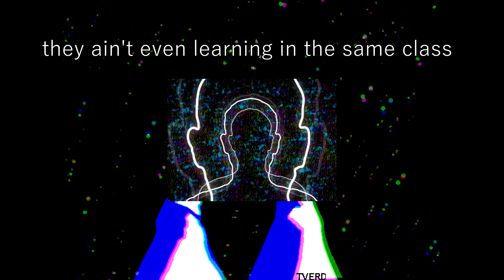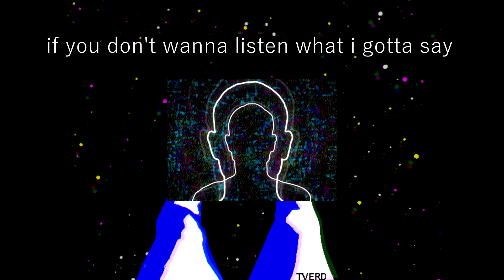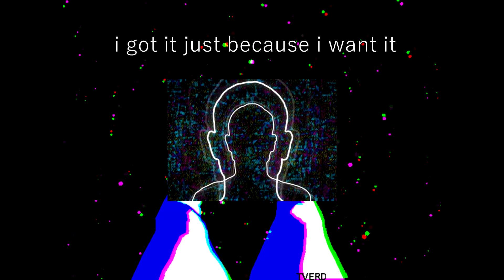KEEGAN~ befineonmyown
prod. KEEGAN

~ LYRICS ~
momma imma
be fine on my own
i been writin
each line on my own
there's no need to
rewind on these old days
i'll just keep tryin
for a new thing
and i got it
i got it just because i want it
and i aint never gonna stop it
with this manifestin shit
i know what i can do if i keep pushin it

and imma
push it
push it
push it right back
there's no need for them to try to fight back
they aint even learning in the same class
they aint even running on the same track
while you running laps im takin power naps
cos i dont gotta try for all this talent that's
consuming everything i got i got infinite shots
at taking what i want im gonna do it watch
this shit

watch me
you aint gonna believe
where im gonna be see
i got a different way of thinking
i aint even really want to be king
i just know that what i want i got already
makes it easy to be throwing shots already
i don't got a doubt about where i am heading
you aint need to worry bout it

and this distance
what the fuck you wantin me to do about it
i been thinkin
that i shouldn't be the one apologizin
now just listen
if you dont want to listen what i gotta say
well that's okay
it's always been that way (x2)

momma imma
i been writin
and imma
i been writin
and imma